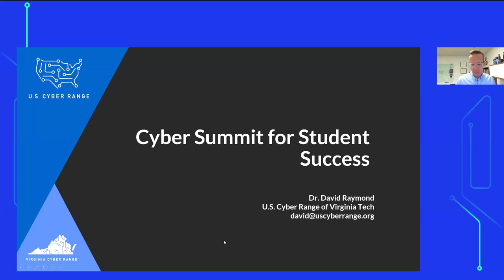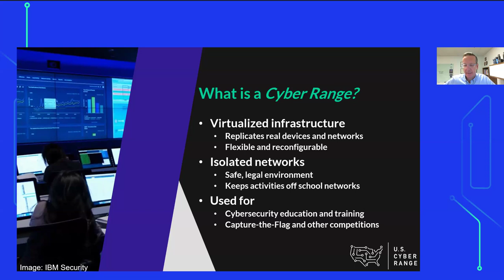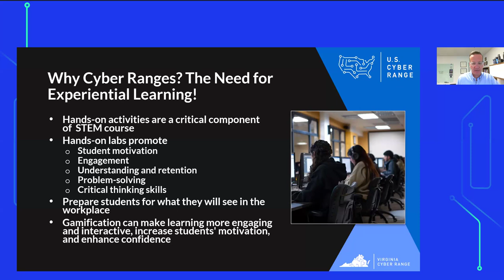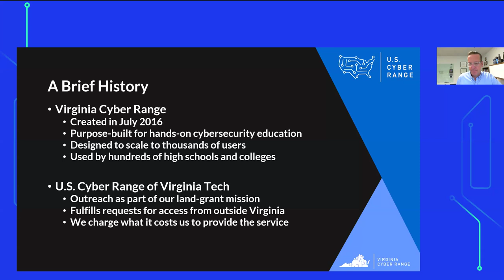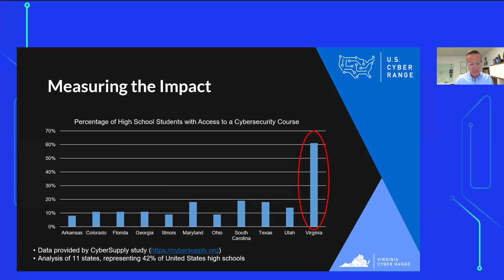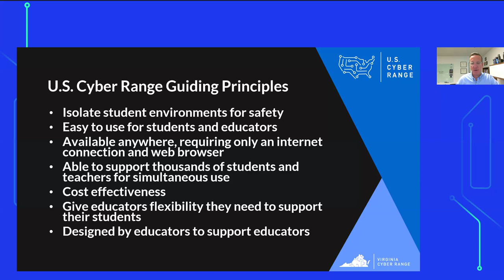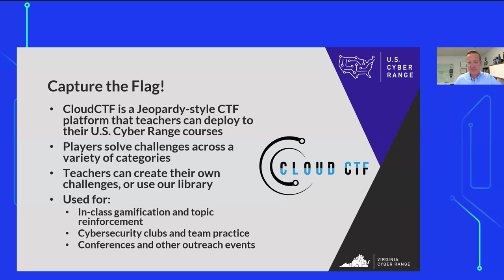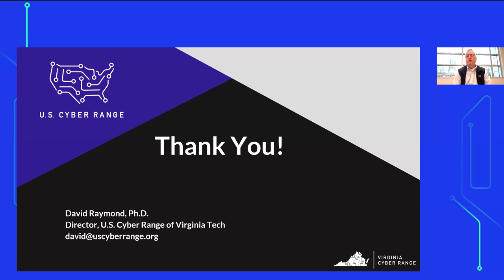Cyber Summit for Student Success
Ever wonder how you can elevate your students’ hands-on learning? Maybe you find yourself iterating ways to bring your lecture to life and build student engagement.

The Cyber Summit for Student Success features a vibrant panel discussion. We will ideate best use cases for hands-on learning, share resources, and examine the impact we have as educators, to graduate confident students who are ready to take on a career in cybersecurity.